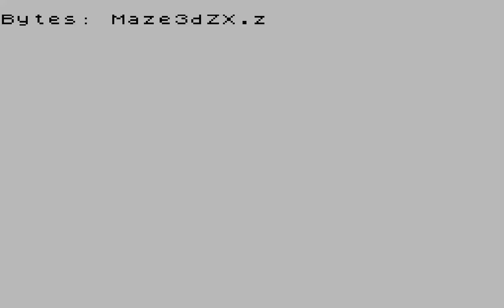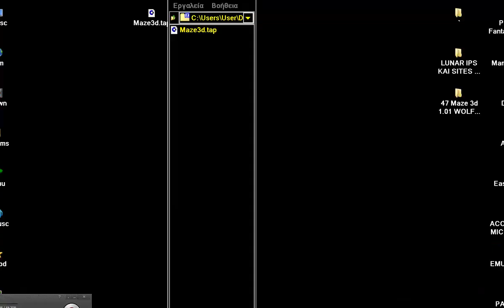MAZENSTEIN 3D WOLFENSTEIN 3D MAZE 3D 1 01 WOLFENSTEIN 3D SINCLAIR ZX SPECTRUM